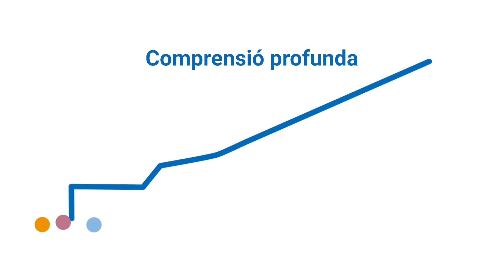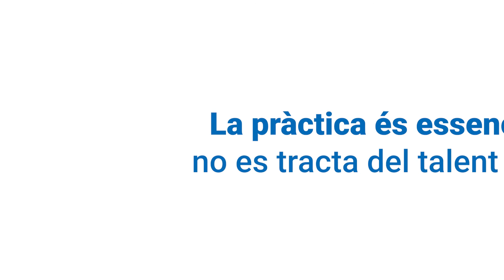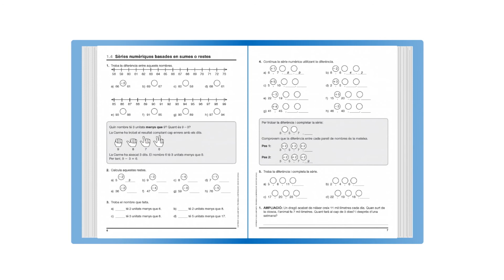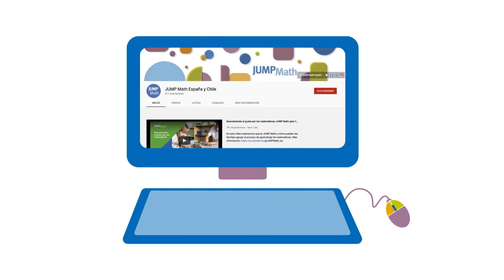JUMP Math per a famílies